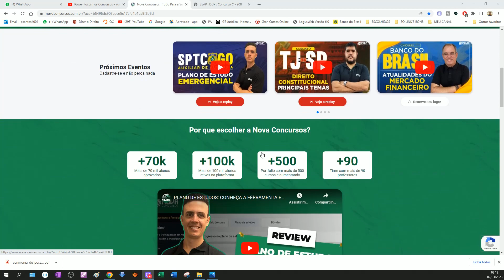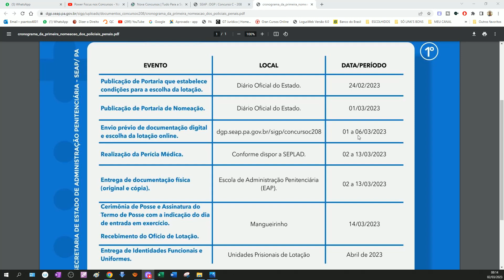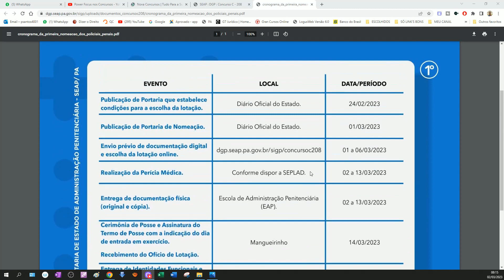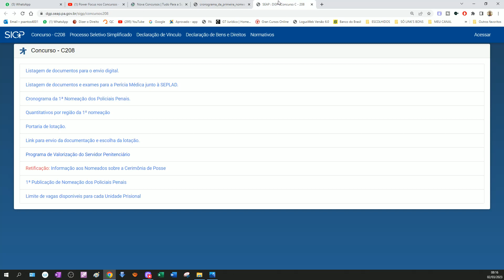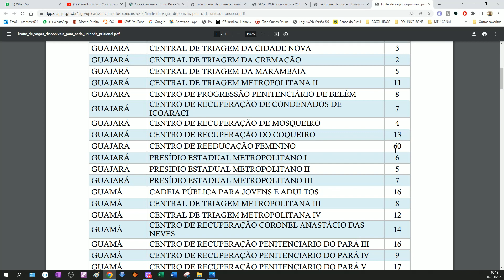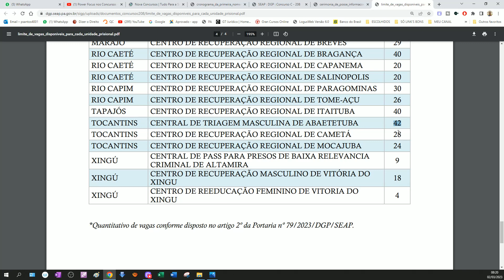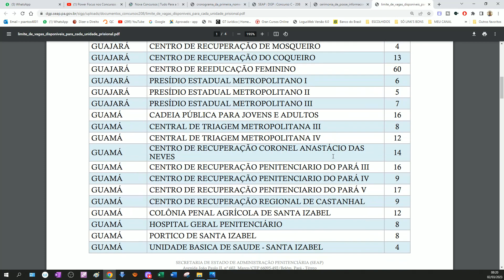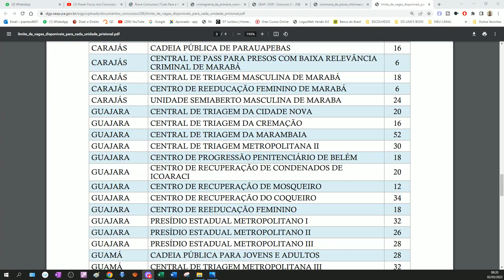SEAP-PA: CERIMÔNIA DA POSSE E INFORMAÇÕES AOS APROVADOS!!